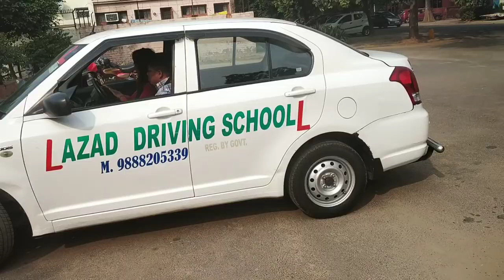Learn Car Driving Skills\\\Best Car Driving Skills\\\Top Car Driving Skills Car Driving Basics